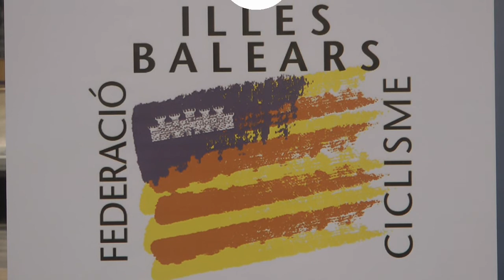Nº 23 III Trofeo Arturo Sintes David Muntaner Ciclismo en pista Palma Arena Mallorca